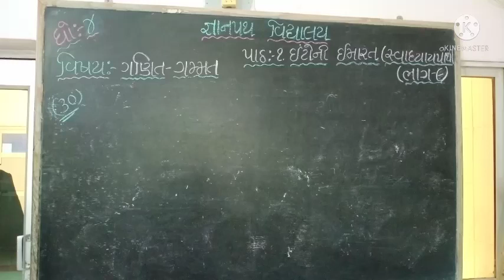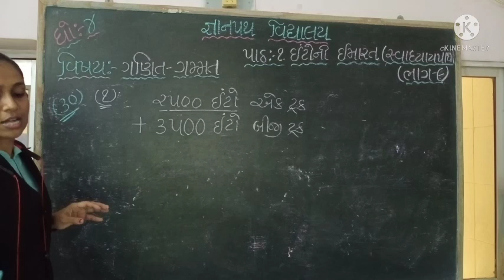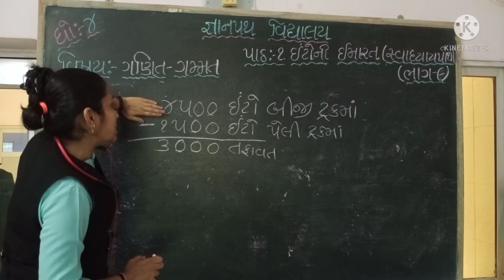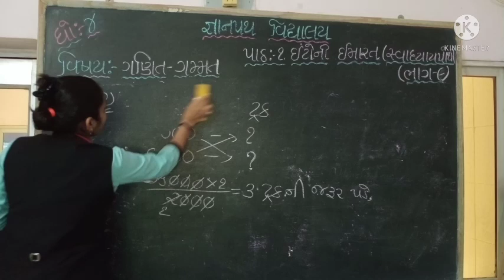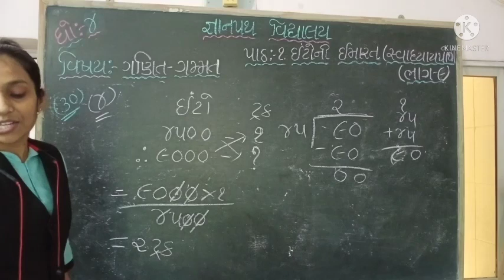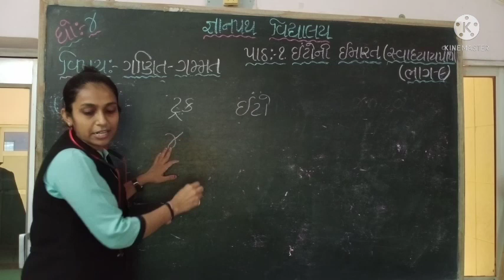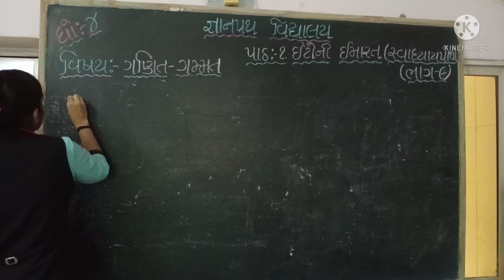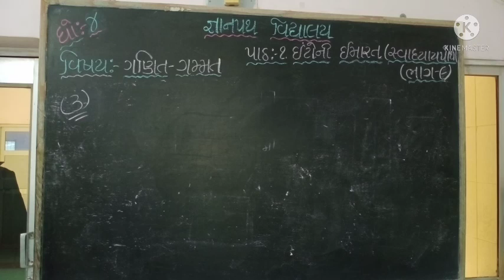gyanpathschool ધોરણ-4 ગણિત (પાઠ-1 સ્વાધ્યાયપોથી ભાગ-9).